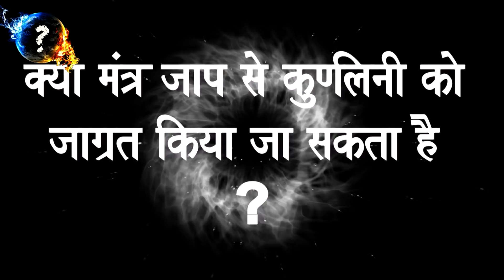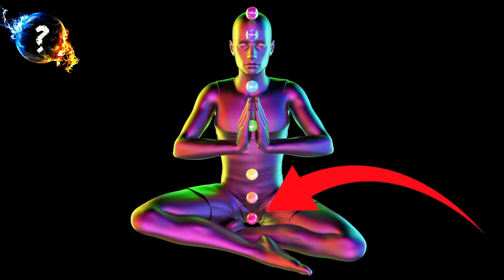क्या मंत्र जाप से कुण्डलिनी शक्ति को जगाया जा सकता है ? || Mantra Chatting Can Activate Kundalini ?